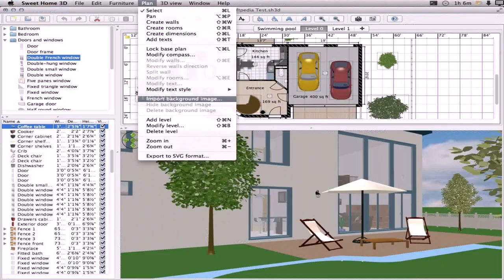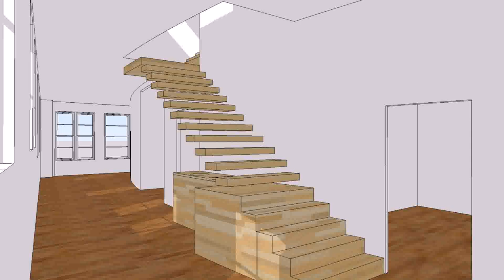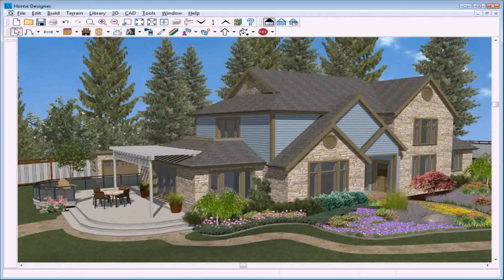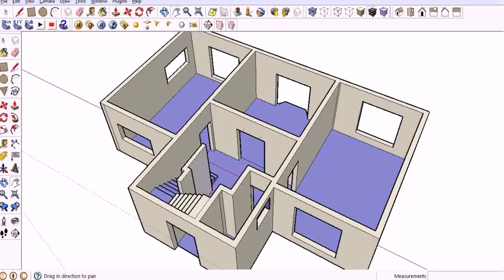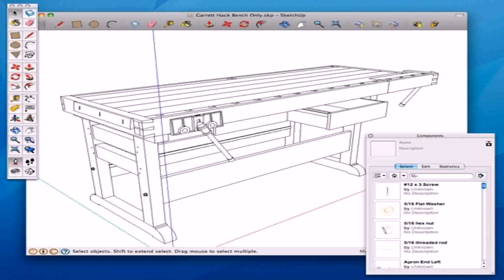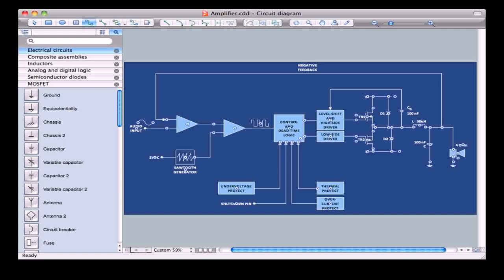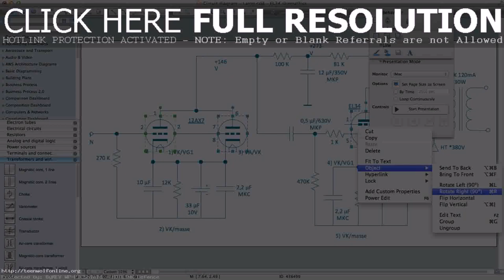House Plan Design Software Free Download For Mac (see description)